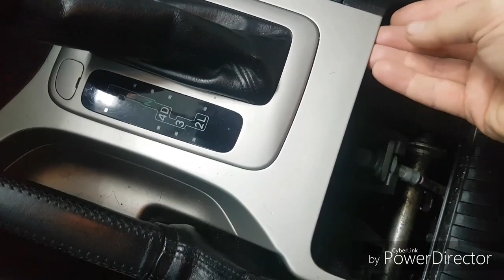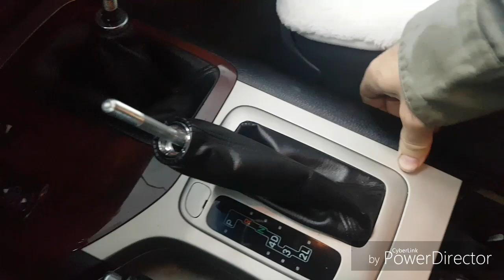Лексус Gx470. Трос ручника, замена. Заметки.